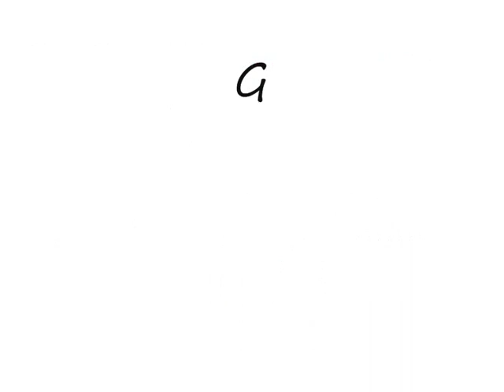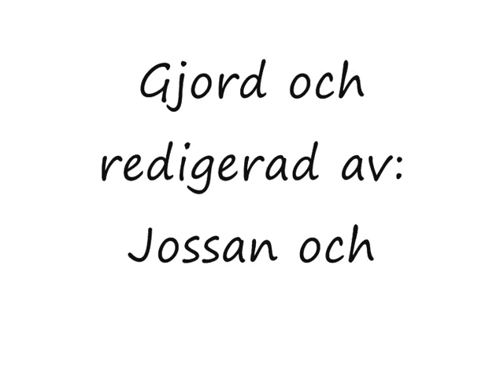Äpple och päron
Gjord av Josephine och Sophie :)
Bääääääst är den! :D